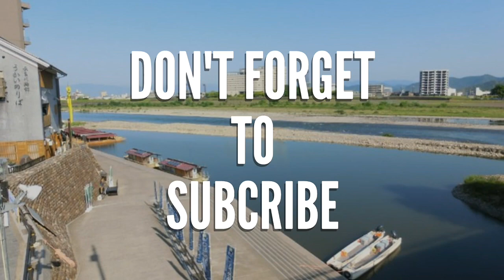Keadaan saat Gempa Di pelabuhan merak banten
Video Berdurasi 30 detik ini menampilkan bagaimana situasi saat gempa berlangsung di pelabuhan merak Banten.